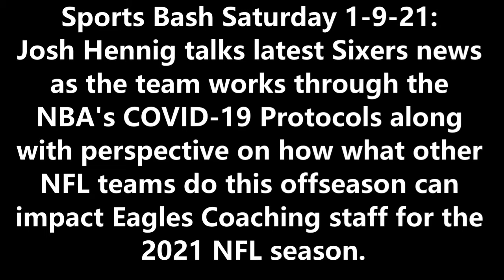Latest on Sixers COVID-19 situation, Eagles Coaching Search, NFL Playoffs: SBS Podcast 1-9-21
Sports Bash Saturday 1-9-21: Josh Hennig talks latest Sixers news as the team works through the NBA's COVID-19 Protocols along with perspective on how what other NFL teams do this offseason can impact Eagles Coaching staff for the 2021 NFL season